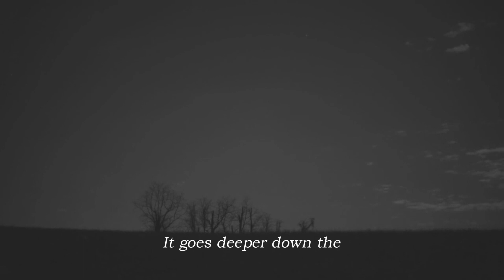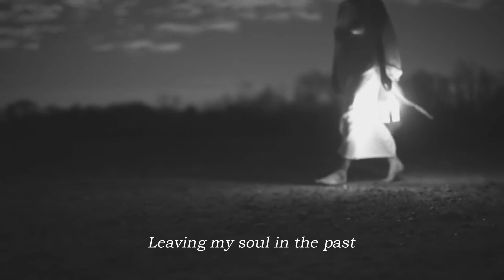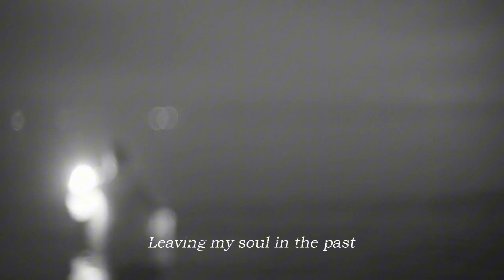Tree - People (ft. Shelf Nunny & Lena Kuhn) [Lyrics Video]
First track of Tree Collaboration's album Splitting Branches

Lyrics:
How do you act with people
Open closed doors
Friends like strangers
Stranger than living
Among a graveyard
Among the rotting bits of flesh
Wondering when I'll be next
It's not a question
It's just time
It goes deeper down the
Back in my mind it goes
Back

Leaving my soul in the past
Past
The past just won't pass

Back in your mind it goes
Back

Open closed doors
Friends like strangers
Stranger than living
Among a graveyard

Back